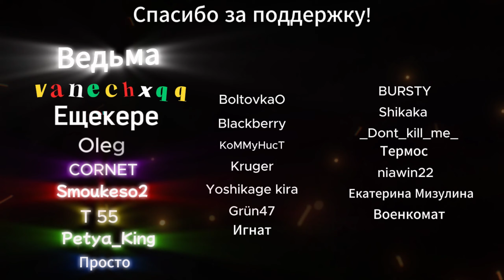Modern Warships • Чего прикупить на Т2 или обзор JS Kurama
👾 Kurama To Go!

⏱ Тайм-Коды!

1. 00:00 - Введение;

2. 00:43 - Немного истории;

3. 01:24 - Самое главное;

4. 03:45 - Бой на Kurama с комментариями;

5. 08:41 - Бой на Kurama без комментариев;

🌎 Ссылки:

1. Modern Warships - Сайт игры/Website (Официальный) Скачиваем отсюда